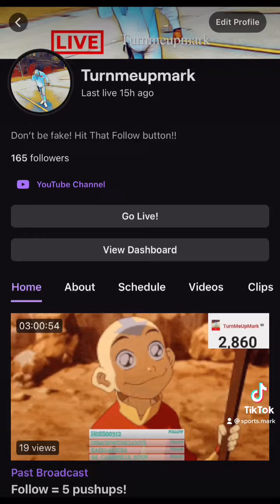82-0 or Die Part 7